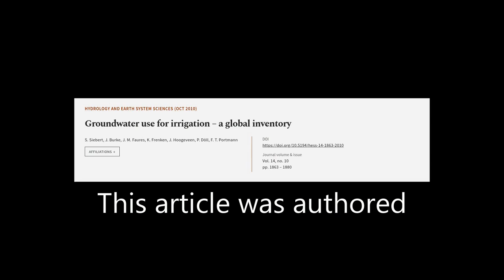Groundwater use for irrigation – a global inventory | RTCL.TV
### Keywords ###

### Article Attribution ###
Title: Groundwater use for irrigation – a global inventory
Authors: S. Siebert, J. Burke, J. M. Faures, K. Frenken, J. Hoogeveen, P. Döll ,and F. T. Portmann
Publisher: Copernicus Publications
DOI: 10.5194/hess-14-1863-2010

### Video Timestamps ###
0:00:00 - Summary
0:01:19 - Title
0:01:25 - Tail
0:01:30 - End